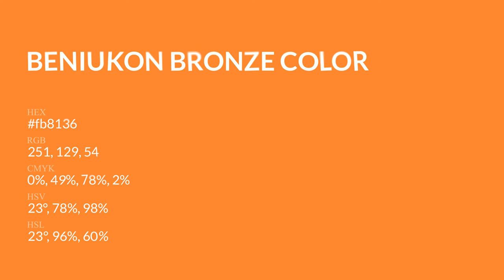Beniukon Bronze color fb8136 hex Cool Orange color fb8136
What color is Beniukon Bronze ? fb8136 hex, Cool Orange color fb8136

Hex fb8136 Color Code is also known as Beniukon Bronze color

Hex fb8136 Color code in RGB color code model is created after adding 98.43% red color, 50.59% green color and 21.18% blue color.
Hex fb8136 Color code in CMYK color (process color) code model is generated after subtraction of 0% cyan, 49% magenta, 78% yellow, 02% black.